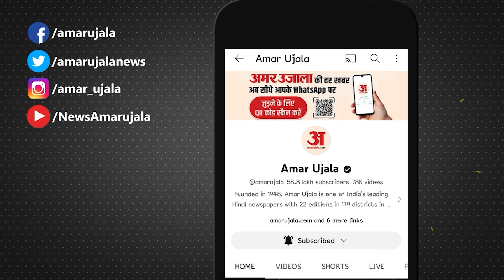Lok Sabha BJP List 2024:BJP उम्मीदवार Gyaneshwar Pati का बड़ा बयान | Lok Sabha Chunav 2024